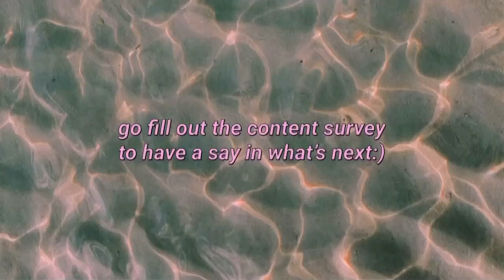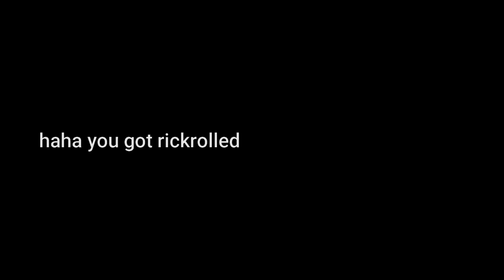i edited hsmtmts season 3 episode 3 because all of the women